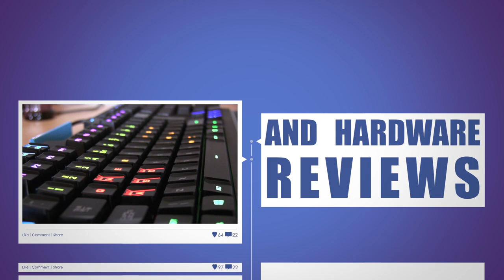Dawn of Man - Time to Upgrade our Buildings - S5E08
In today's episode we move on with our Darn of Man adventure. Now that we reached the next area it's time to upgrade our buildings in our growing village.

About Dawn of Man:

Take control of a settlement of the first modern humans guide them through the ages in their struggle for survival. Dawn of Man is a survival/city-builder from the creators of Planetbase. The game starts in the Stone Age and takes you up to the Iron Age spanning more than 10000 years of human prehistory.

* Hunt

Animals were a vital source of food and resources for ancient humans. Use their meat to feed your people and their skin and bones to make clothing and craft the tools you will need to stay alive. Confront Mammoths Wholly Rhinos Ancient Bison Megaloceros Cave Lions and other species that roamed the earth at the time.

* Gather

Collect a variety resources from the environment: fruit berries water wood flint stone ores. Use them to prepare food to make tools and to build structures in your settlement.

* Plan for harsh times

Fish is more abundant in spring berries and fruit can be collected in summer and animals are easier to come by when it's warm. When winter comes make sure to have enough non-perishable food and warm clothing in order to survive.

* Expand and fortify your settlement

Build more homes and facilities for your people in order to expand your population. Construct fortifications and craft weapons so you are ready for when the inevitable conflict comes.

* Research Technologies

Each new discovery will make it easier for your settlement to be able to support larger populations but will also bring new challenges: increased food demand morale issues and more frequent raider attacks.
Build Megalithic Structures
Our ancestors were capable of incredible engineering feats: mine massive rocks from the environment transport them using sledges and construct colossal stone structures.

* Control Nature

Unlock farming technologies to grow your own vegetables so you can feed large amounts of people. Domesticate animals to produce food resources and provide increased muscle power.